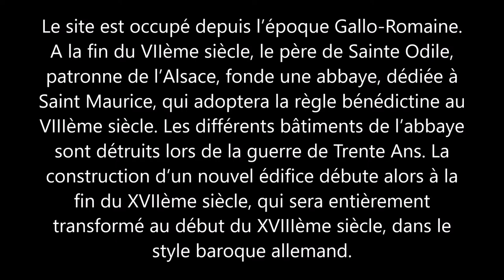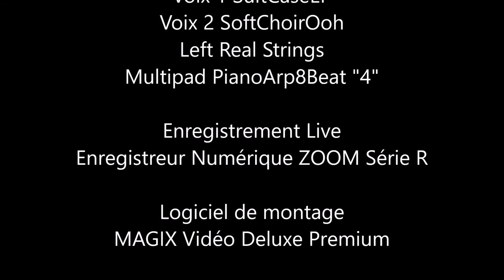L' Abbatiale d'EBERSMUNSTER - Février 2017 et Février 2018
LE SOUFFLE DE MA FOI - ABBATIALE de EBERSMUNSTER - Février 2018.

Première image hiver 2017 puis les suivantes le 03 février 2018
Le site est occupé depuis l’époque Gallo-Romaine.
A la fin du VIIème siècle, le père de Sainte Odile,
patronne de l’Alsace, fonde une abbaye, dédiée à
Saint Maurice, qui adoptera la règle bénédictine au
VIIIème siècle. Les différents bâtiments de l’abbaye
sont détruits lors de la guerre de Trente Ans. La
construction d’un nouvel édifice débute alors à la
fin du XVIIème siècle, qui sera entièrement
transformé au début du XVIIIème siècle, dans le
style baroque allemand.

The site has been occupied since Gallo-Roman times.
At the end of the 7th century, the father of Sainte Odile,
patron saint of Alsace, founded an abbey dedicated to
Saint Maurice, who will adopt the Benedictine rule
VIIIth century. The different buildings of the abbey
are destroyed during the Thirty Years War. The
construction of a new building then begins at the
end of the 17th century, which will be entirely
transformed in the early eighteenth century, in the
German baroque style.

Der Standort ist seit gallo-römischen Zeiten besetzt.
Am Ende des 7. Jahrhunderts, der Vater von Sainte Odile,
Schutzpatron des Elsass, gründete eine Abtei gewidmet
Saint Maurice, der die Benediktinerregel übernehmen wird
VIII. Jahrhundert. Die verschiedenen Gebäude der Abtei
werden während des Dreißigjährigen Krieges zerstört. die
Der Bau eines neuen Gebäudes beginnt dann am
Ende des 17. Jahrhunderts, das wird ganz sein
im frühen achtzehnten Jahrhundert umgewandelt, in der
Deutscher Barockstil.

El sitio está ocupado desde tiempos galorromanos.
A fines del siglo VII, el padre de Sainte Odile,
Santo patrón de Alsacia, fundó una abadía dedicada
Saint Maurice, que se hará cargo de la regla benedictina
Siglo VIII. Los diversos edificios de la abadía
son destruidos durante la Guerra de los Treinta Años. la
La construcción de un nuevo edificio comienza en el
A fines del siglo XVII, eso será todo
convertido a principios del siglo XVIII, en el
Estilo barroco alemán.

O site está ocupado desde a época galo-romana.
No final do século 7, o pai de Sainte Odile,
Patrono da Alsácia, fundou uma abadia dedicada
São Maurício, que assumirá a regra beneditina
Século VIII. Os vários edifícios da abadia
são destruídos durante a Guerra dos Trinta Anos. o
A construção de um novo edifício começa no
No final do século XVII, isso será tudo
convertido no início do século XVIII, no
Estilo barroco alemão.

Il sito è occupato sin dai tempi gallo-romani.
Alla fine del 7 ° secolo, il padre di Sainte Odile,
Patrono d'Alsazia, fondò un'abbazia dedicata
San Maurizio, che subentrerà alla regola benedettina
VIII secolo. I vari edifici dell'abbazia
sono distrutti durante la guerra dei trent'anni. il
La costruzione di un nuovo edificio inizia sul
Entro la fine del 17 ° secolo, sarà tutto
convertito nei primi anni del XVIII secolo, nel
Stile barocco tedesco.

האתר מאוכלס מאז ימי גאלו-רומן.
בסוף המאה השביעית, אביו של Sainte Odile,
הקדוש הקדוש של אלזס, הקים מנזר ייעודי
הקדוש מוריס, שייקח את השלטון הבנדיקטיני
המאה השביעית. הבניינים השונים של המנזר
נהרסים במלחמת שלושים השנה.
בנייתו של בניין חדש מתחילה ב
בסוף המאה ה -17, זה יהיה הכל
שהוסב בתחילת המאה השמונה עשרה, ב
בסגנון הבארוק הגרמני

الموقع مشغول منذ مرات غالو الرومانية.
في نهاية القرن السابع، والد سانت أوديل،
شفيع من الألزاس، أسس دير مخصص
سانت موريس، الذي سيتولى الحكم البنديكتيني
القرن الثامن. المباني المختلفة للدير
خلال حرب الثلاثين عاما. ال
يبدأ بناء مبنى جديد على
في نهاية القرن السابع عشر، هذا سيكون كل شيء
وتحويلها في أوائل القرن الثامن عشر، في
الباروكي، لقب.

Tá áit ar an suíomh ó amanna Gallo-Rómhánach.
Ag deireadh an 7ú haois, bhí athair Sainte Odile,
Pátrún naomh Alsace, bhunaigh abbey tiomanta
Saint Maurice, a ghlacfaidh an riail Benedictineach
VIIIú haois. Na foirgnimh éagsúla den abbey
a scriosadh le linn na Cogaíochta tríocha bliain. an
Tosaíonn tógáil foirgneamh nua ar an
Ag deireadh an 17ú haois, beidh sin ar fad
a thiontú go luath sa ochtú haois déag, sa
Stíl Bharócach na Gearmáine.

Images Canon POWERSHOT Sx60sH  - Février 2018

"Le Souffle de ma FOI"

"Fiche de Données techniques 301"
Instrument YAMAHA ¨PSR-S970"
Interprétation au Clavier  en Live
Style Genos AnimationBallad.T559 100 bpm 4/4
Voix 1 SuitCaseEP
Voix 2 SoftChoirOoh
Left Real Strings
Multipad PianoArp8Beat "4"

MAGIX Vidéo Deluxe Premium

Février 2018